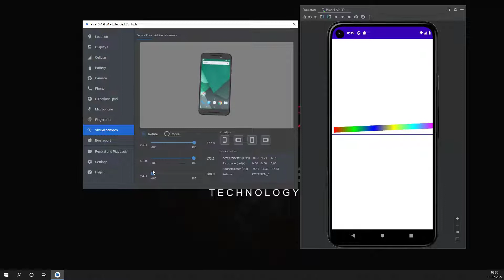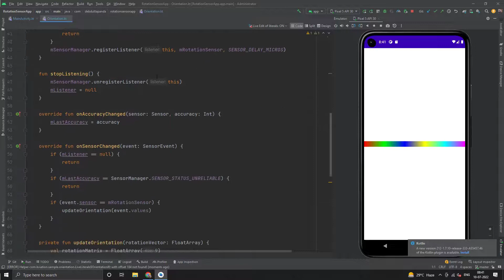Rotation Sensor with Jetpack Compose Canvas Android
Let's see how to use rotation sensor in android and render/draw an indicator with the help of jetpack compose canvas